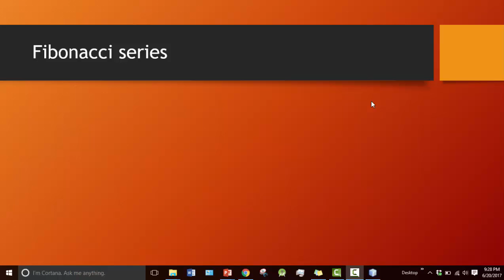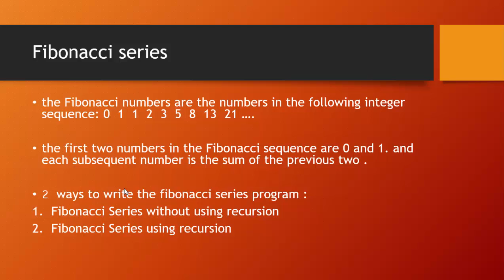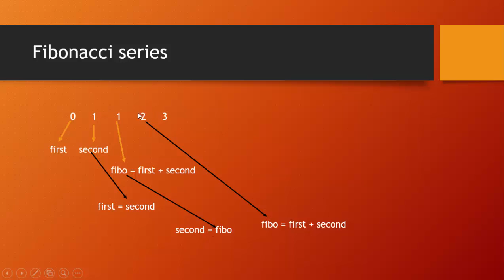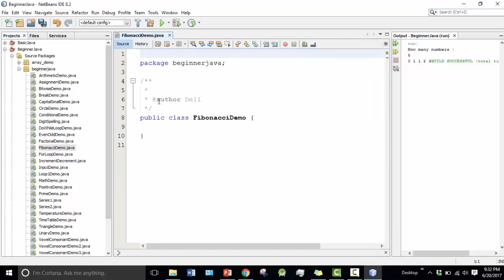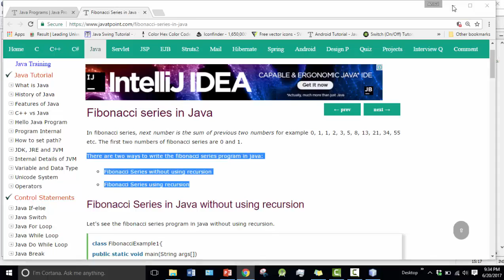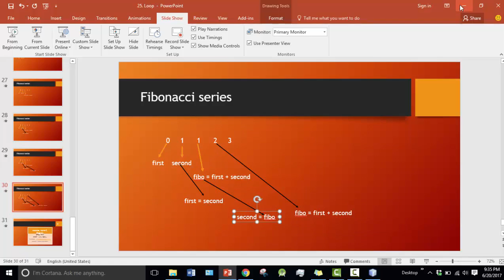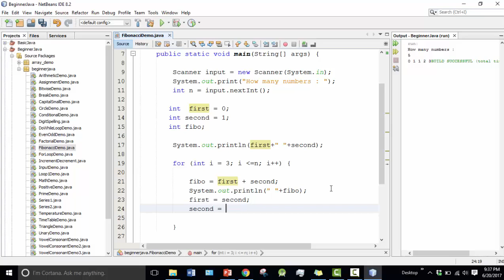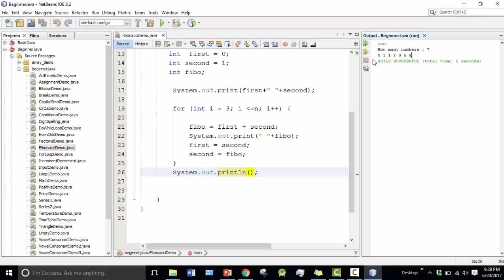Java Bangla Tutorials 54 : Fibonacci series | 0 1 1 2 3 5 ... n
➡️ In this video, I will introduce you to the Fibonacci series.
⭐️ Video Contents ⭐️
⌨️ (00:00) Intro
⌨️ (00:12) Fibonacci series
⌨️ (10:49) outro